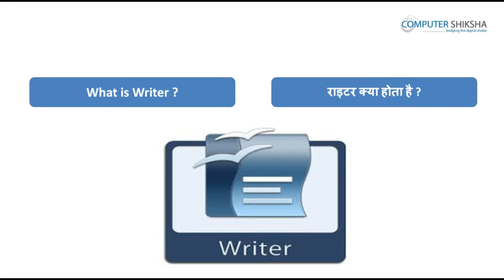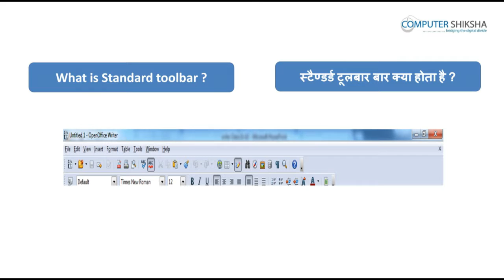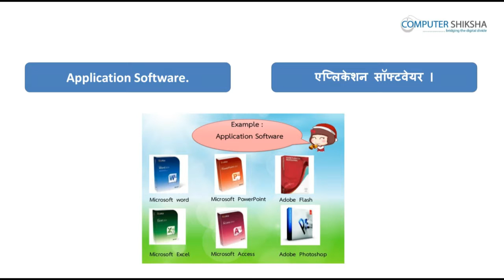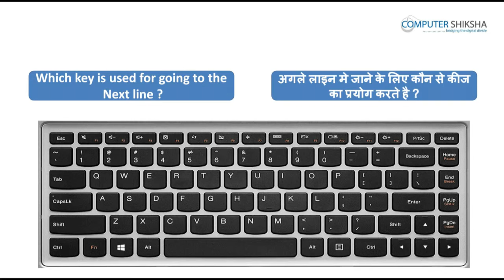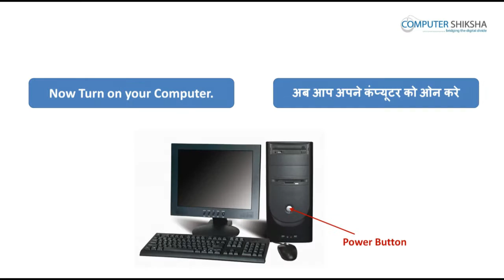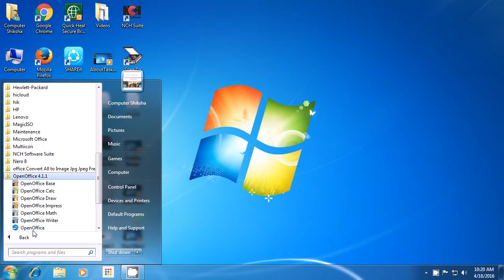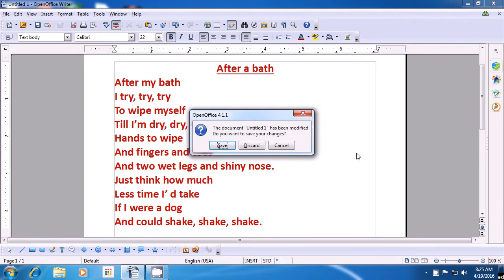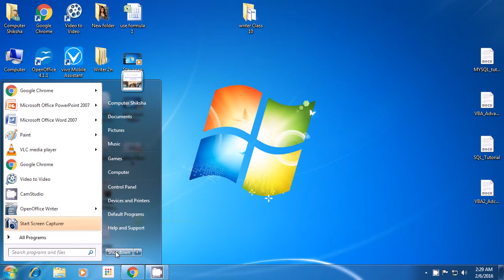क्लास 2 Open Office Writer 1 - कंप्यूटर का उपयोग सीखें - कंप्यूटर की शिक्षा ऑनलाइन और फ्री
इस कक्षा में आप सीखेंगे:

1. What is software and its type?
१ सॉफ़्ट्वेर क्या और कितने प्रकार के होते हें?
2. What is Open Office?
२ ओपन ऑफ़िस क्या होता है?
3. What is Writer?
३ राइटर क्या होता है?
4. Open your laptop/notebook and switch on.
४ लैप्टॉप को कैसे स्विच आन करें?
5. How to open Writer file?
५ राइटर फ़ाइल को ओपन कैसे करते हें?
6. How to close Writer file?
६ राइटर फ़ाइल को क्लोज़ कैसे करते हें?
6. What is keyboard?
६ कीबोर्ड क्या होता है?
7. How to type alphabets, numbers and symbols in writer?
७ ऐल्फ़बेट, नम्बर और सिम्बल को राइटर में टाइप कैसे करते हें?
8. How to shut down computer?
८ कम्प्यूटर को शट डाउन कैसे करते हें?